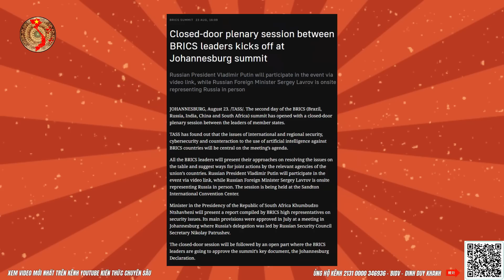Tuyên Bố Rúng Động BRICS Và Lý Do Chưa Thấy VN Ở Nam Phi ?! | Kiến Thức Chuyên Sâu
Tuyên Bố Rúng Động BRICS Và Lý Do Chưa Thấy VN Ở Nam Phi
Vừa Khai Mạc BRICS TT Putin Đã Đặt Nút Reset Cho Đồng Đô La
Nội dung chính video tối ngày 23 tháng 08:
1. Cập nhật tin tức, tình hình chiến sự Nga - Ukraine mới nhất
2. Đã tìm ra nguyên nhân chưa thấy VN ở BRICS Nam Phi
3. Tổng thống Putin lại có tuyên bố rúng động phương tây
4. Phân tích bình luận từ kênh youtube Kiến Thức Chuyên Sâu